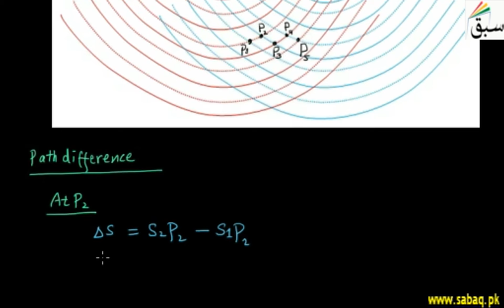More on Interference, Physics Lecture | Sabaq.pk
Interferograms are the resulting images or graphs when waves superpose to form a resultant wave.
This video is about: More on Interference. Practice tests and free video lectures for Physics, Chemistry, Biology, Math’s, Computer Science, English & more subjects are also available at Sabaq.pk. So, subscribe to Sabaq.pk/Sabaq Foundation now and get high marks in your exams.

CLASSES WE COVER AT SABAQ.PK / SABAQ FOUNDATION:

1. KG
2. Class 1
3. Class 2
4. Class 3
5. Class 4
6. Class 5
7. Class 6
8. Class 7
9. Class 8
10. Class 9
11. Class 10
12. Class 11
13. Class 12
14. Class 13
15. Class 14
16. MCAT
17. ECAT
18. CSS

BOARDS WE COVER AT SABAQ.PK / SABAQ FOUNDATION:

1. FBISE
2. Punjab Board
3. Sindh Board
4. KP Board
5. Balochistan Board
6. Cambridge

STUDY MATERIAL WE OFFER AT SABAQ.PK / SABAQ FOUNDATION:

1. Physics Lectures
2. Chemistry Lectures
3. Mathematics Lectures
4. Biology Lectures
5. English Lectures
6. General Science Lectures
7. Computer Science Lectures
8. General Math Lectures
9. Accounting Lectures
10. Statistics Lectures
11. Advance Accounting Lectures
12. Cost Accounting Lectures
13. Practice Tests
14. Physics Practical
15. Chemistry Practical